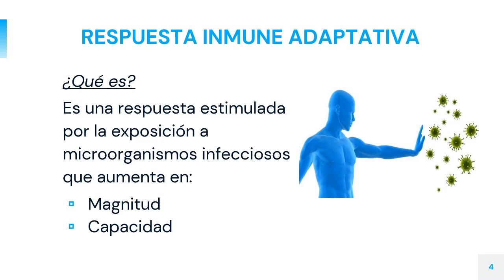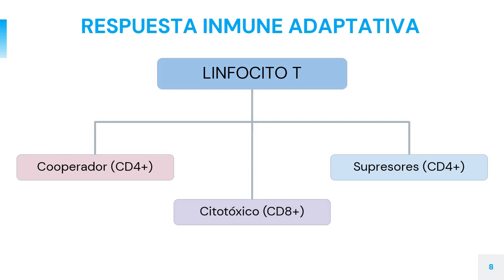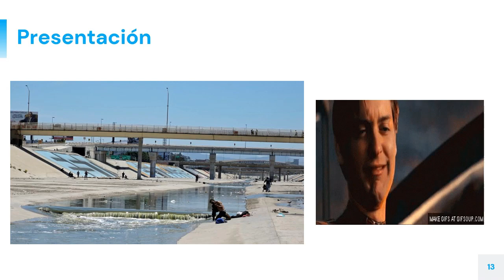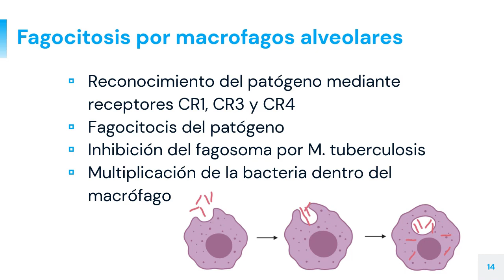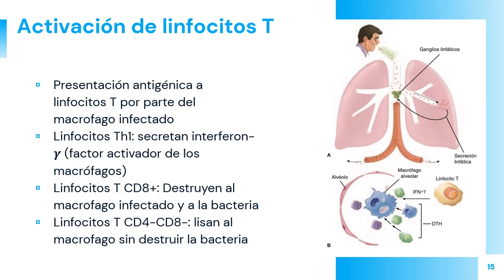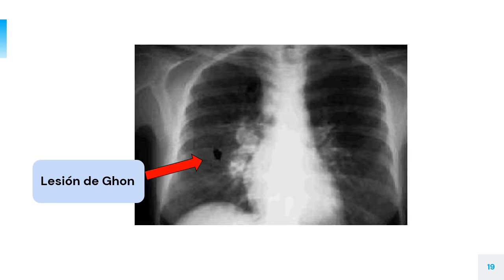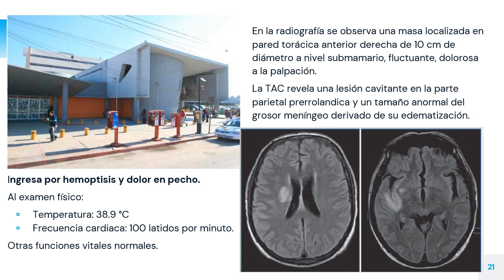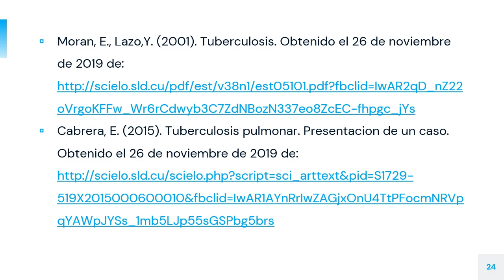Tuberculosis pulmonar y la inmunidad